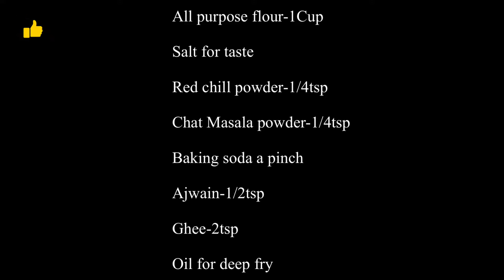kaju biscuits recipe telugu కాజు బిస్కట్స్ with tips Chandamama Biscuits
In this video we are presenting very yummy and tasty diwali special  snack kaju biscuits recipe in telugu, this recipe is very famous and favorite snack since from our childhood. the taste we like most bakery style kaju biscuits, this snacks has lot of names like chandamama biscuits, vamu biscuits. follow the exact measurments and making process to get exact childhood taste, we are giving small tips to get exact taste and texture for the kaju biscuits.